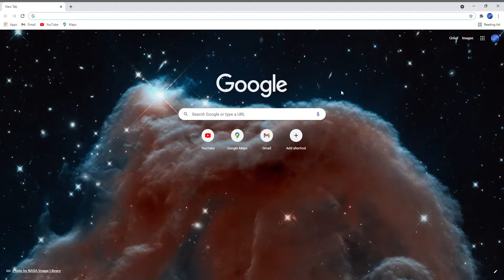Mr. Bigbrain Bloopers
This Is A Video Of Some Of My Funny Bloopers That Never Made It To YouTube.